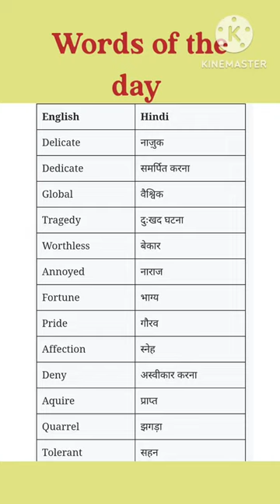Words of the day/English vocabulary/ Daily use word meanings#viral#trendings#shorts#short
rajendra Shah English
vocabulary words
vocab cab